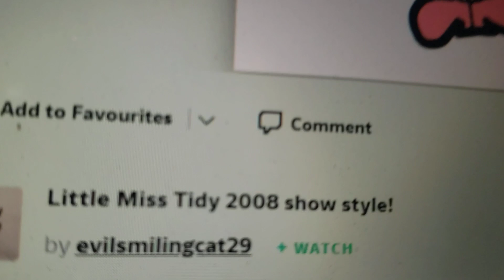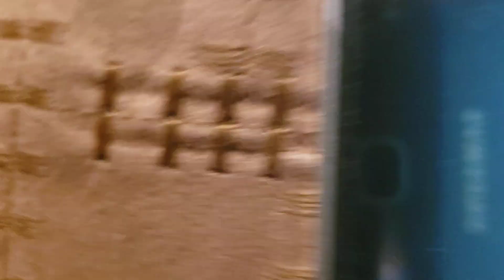Little Miss Tidy Still Really Hates The Redesign Of Herself